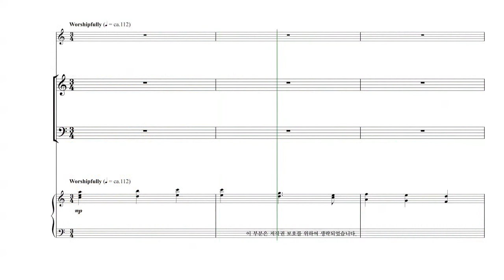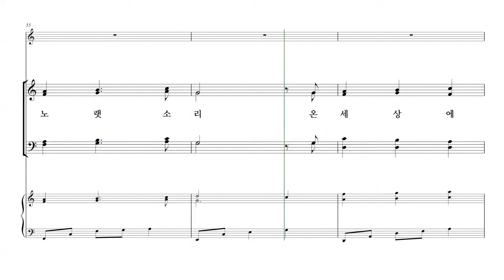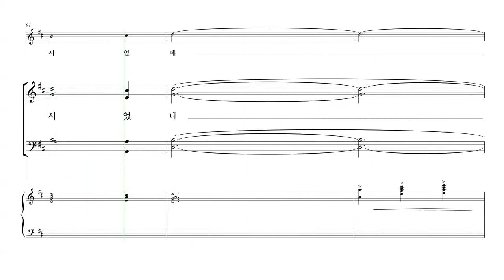[성탄절 칸타타] John Purifoy '내 마음에 오신 한 아기' 07. 세상의 빛 파트연습 - S